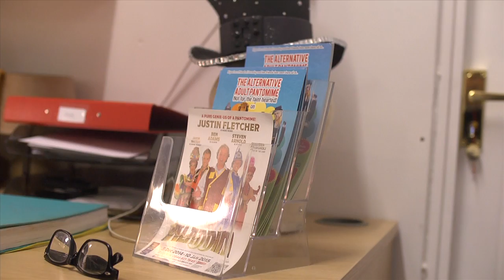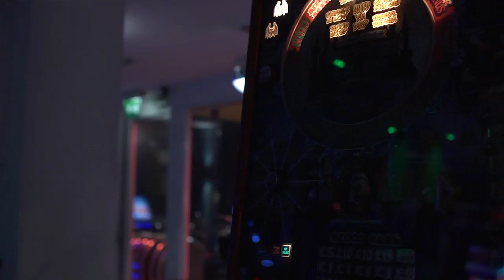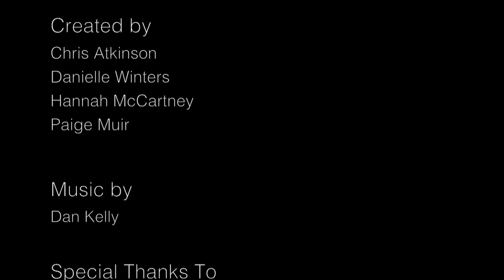A Life of Drag - Documentary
A 10 minute Documentary based on the life of drag queen Miss Jason/Jason Sutton. Created by BA (Hons) Film students of Southampton Solent University